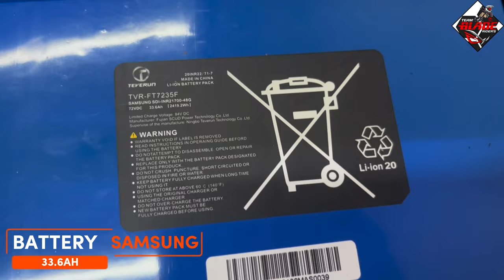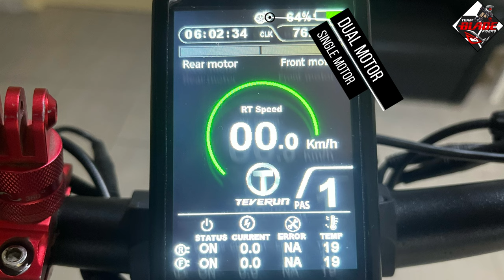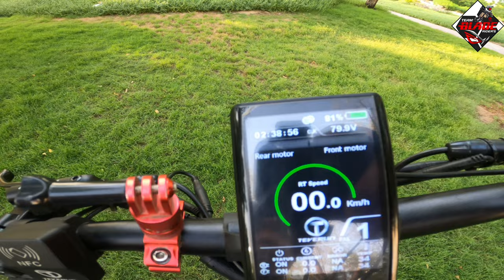TEVERUN FIGHTER SUPREME | FULL DETAILS | James Angelo TV | Vlog 143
FIGHTER SUPREME Full specs & Features

the teverun  or tebailun company has strategic partnerships with minimotors company as we all know that minimotors company is one of the best manufacturer of electric scooters featuring dualtron, speedway,bluetran, and teverun minimotors.

the full specs  of teverun fighter supreme are:
Motor is 72 volts 2k watts dual motor / it has a 30 magnets inside and 8 cable wires the 3 big wires are for phase wire and the small wire is for hall sensor it has a peak power of 4 thousands watts x 2

the size of the hub is 11 inch with the tire size of 90x65x6 punctured free tire
the brand is cst or cheng sin tire

the size of rotor disc is 160mm

controller is sinewave 55Ampere x 2 giving a peak power watts of 9,240.

it has a top speed of 110 km/h gps tested in actual.

battery is samsung 21700 cell 33.6 ah
with bluetooth, by using bluetooth connection you will see all the battery informations just dowload the teverun battery app and connect your battery to the app using bluetooth.

maximum range of 120 km later on in sepearte video we will test this supreme in maximum range.

charger is 84volts 1.5Ampere, and
charging time is 17hrs single charger but it has a 2 charging ports so you charge much faster.

display is tft display / tft means ( thin field communication this type of display you will all see the information such as speedometer, gear level 1-5 , battery percentage, battery voltage,clock,dual motor or single indicator,headlights indicator, brake indicator, rear motor and front motor status , error codes, temperature and many more.

they use also the NFC switch ( near field communication) this is key less switch.
allows you to easily connect and disconnect the power while keeping the battery connected. so this kind of switch is much secure or anti theft.

the throttle is 300x thumb type throttle

brake is fully hydraulic, brand is zoom brake. the advantage of fully hydraulic brake is
Hydraulic disk brakes provide more braking power because they have a greater contact area, which supports heat dissipation. They also rarely fail, making them reliable at high speeds and work better compared to mechanical brakes in wet and muddy conditions.

Suspension is Adjustable hydraulic suspension: capacity weight is 1800 lbs with the size of 165mm. The main advantage of a hydraulic suspension system is it creates a better driving experience.

swing arm type  is TYPE C: which is better in all types of road condition like in offroad or city rides. it provides much more comfortable rides in long ride.

the weight of this electric scooter 45kg
and the maximum load is 150kg.

handle bar size is 65cm

stem lenght from deck is 98 cm the stem is foldable but not adjustable in height and also it has a hooks for your bags and folding lock.

the deck widht and lenght size is 25cm x 55cm it has also non slippery  rubber mat.

stand is cnc adjustable in length.

gradeability is 40 degrees

the material of this electric scooter alluminum alloy steel

and color available is matt black only.

the lights are: headlight, rgb lights from stem, side deck, and rear footrest, brake lights, and signal lights,
by this lights it provides more visibility in the night and scooter much more attractive.
it has a steering damper A Steering Damper acts to dampen and control a vehicle when the front tyres make contact with a hole or rut on the road. It also helps the vehicle to drive and steer in a straight line, preventing it from following channels and curves in the road surface.